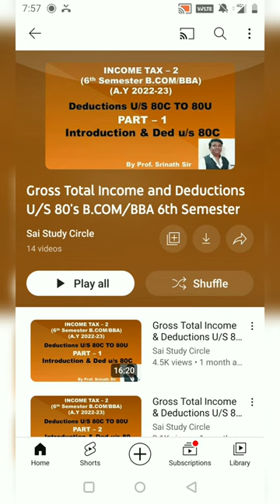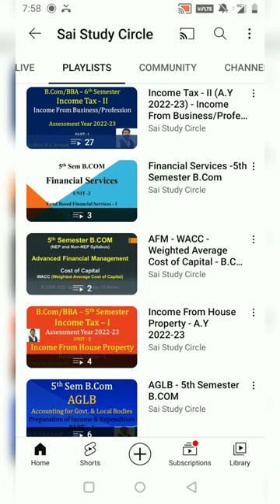How Search Income Tax - II Video's in Sai Study Circle YouTube Channel?